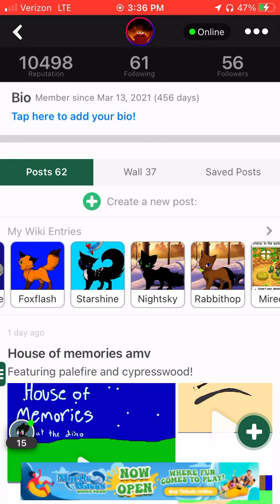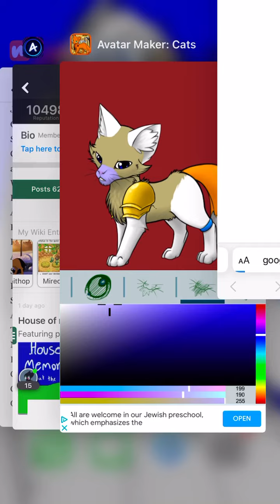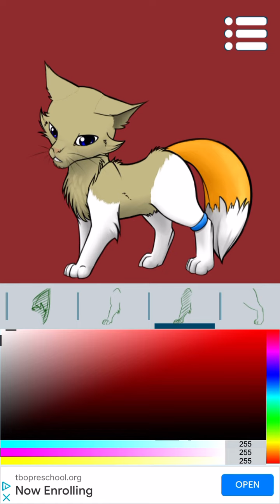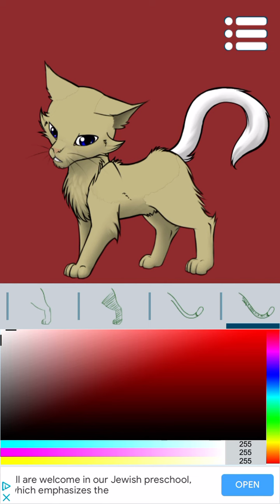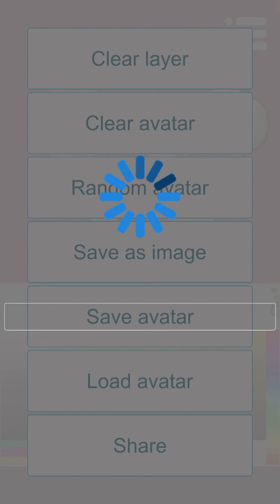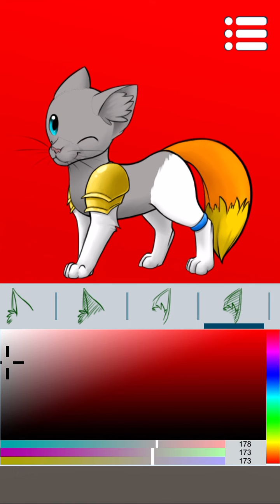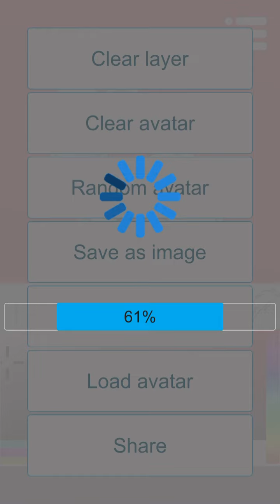Making mireclan refs